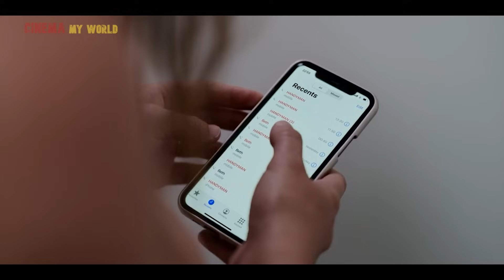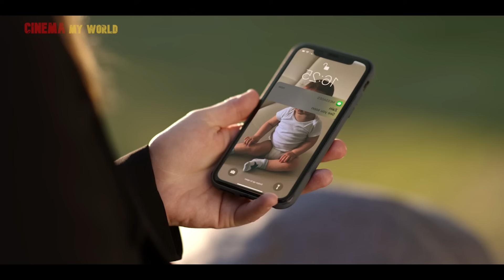Can iPhone 16 UNLOCKS from DEAD? Thriller Horror Movie Explained in Telugu | Cinema My World